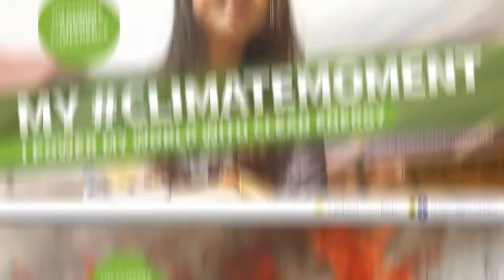Mein#Parismoment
Die UN-Klimakonferenz 2015 findet in Paris statt – der Stadt der Liebe. Paris ist auch der Ort, an dem die Regierungen dieser Welt im Rahmen der COP 21 einen Durchbruch erzielen müssen.
Die Zeit ist reif, denen zu folgen, die schon jetzt nachhaltige Ideen verwirklichen und den Wandel unserer Gesellschaft voran treiben.
Dies soll der Parismoment sein. Der Moment, in dem sich unsere Visionen treffen, damit wir die Zukunft auf unserem Planeten nachhaltig gestalten können.
Sei Teil der Verändung, begeistere andere mit deinen Taten und lasse die Welt davon wissen